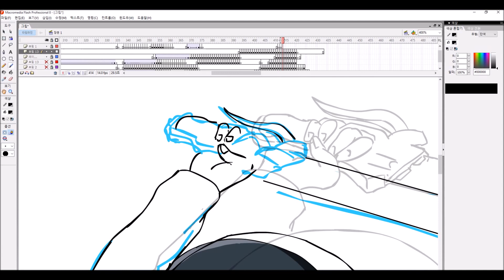방과후 잠깐 그린 진격의 거인 플래시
진짜 오랫만에그렸는데
사람들이 어떻게 만드는지 궁금해해서 잠깐 녹화하고 ,
그김에 마우스 사용하는것도 인증하곸ㅋ
나중에 시간 제대로 내서 그리면 하이라이트까지 단숨에 갈수있을듯요
구독자분들 너무너무 감사합니다